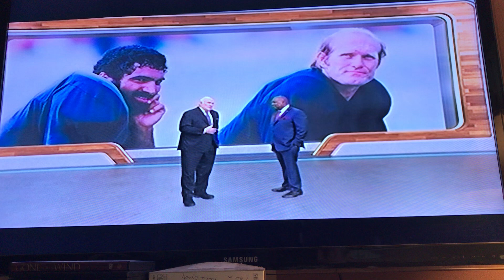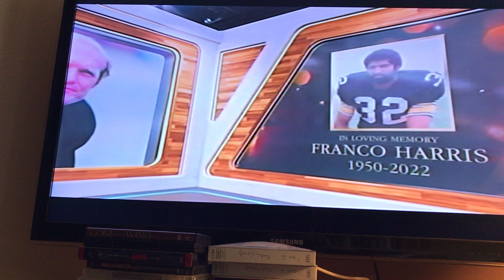Franco Harris Memorial Tribute - 2022 - Pittsburg Steelers - The Immaculate Reception